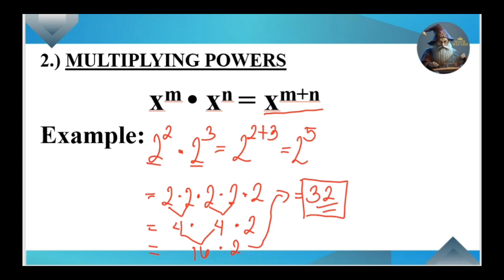2.) MULTIPLYING OF POWERS | LAWS OF EXPONENTS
This video explains the step-by-step process of laws of exponents particularly the Multiplying powers of laws of exponents that includes the techniques and helps you in solving math problems.

YOU CAN ALSO SEND ME ANY MATH PROBLEMS, AND I WILL ANSWER THEM, FEEL FREE TO SEND THEM THROUGH MY FACEBOOK OR MESSENGER, AND INSTAGRAM ACCOUNT.